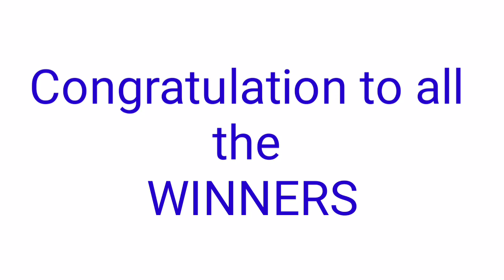Peryahan ng Bayan - RIZAL,PALAWAN CAGAYAN,CAVITE August 7, 2021 2ND DRAW RESULT